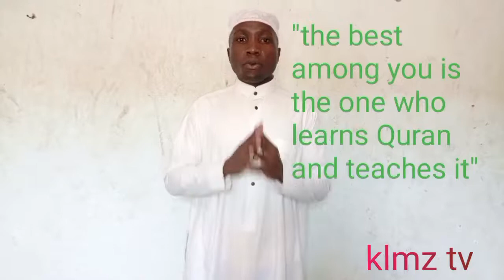Shk Muzaffar Wamimbi teaching about the importances of Quran